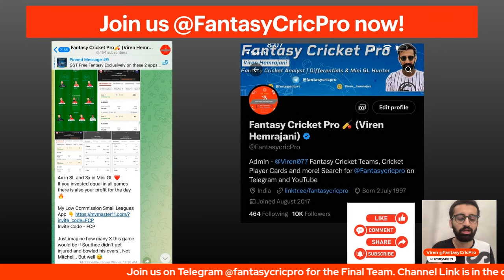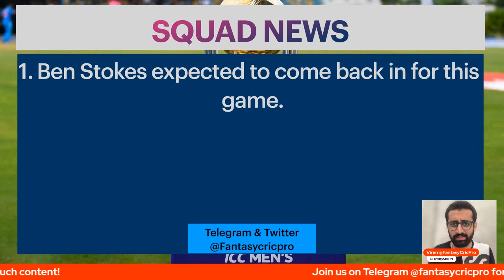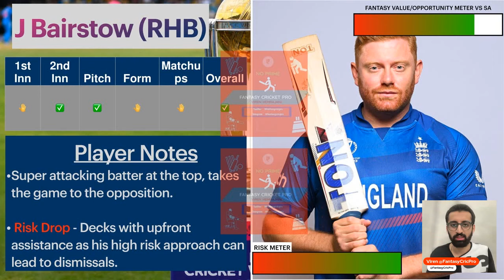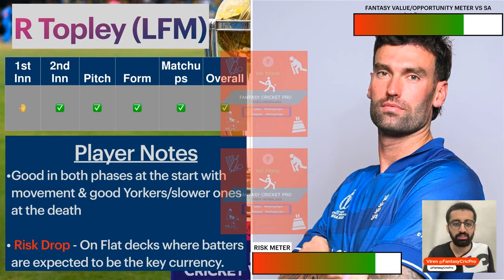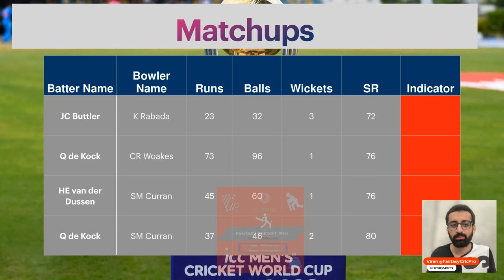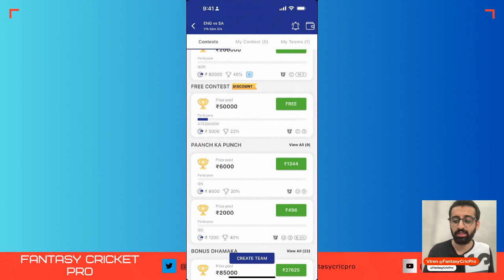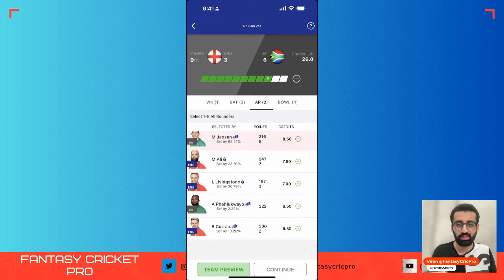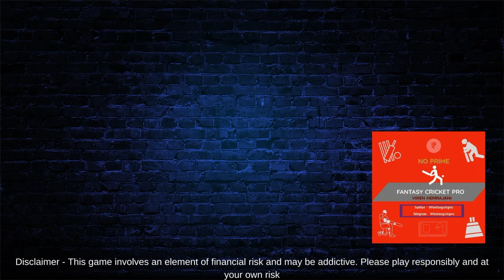ENG vs SA Dream11 Prediction | SA vs ENG Dream11 Team | SA vs ENG Fantasy Preview | Wankhede Pitch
SA vs ENG dream11 prediction, Dream11 Team today match, Wankhede Stadium Pitch

Mumbai Pitch
Wankhede Stadium